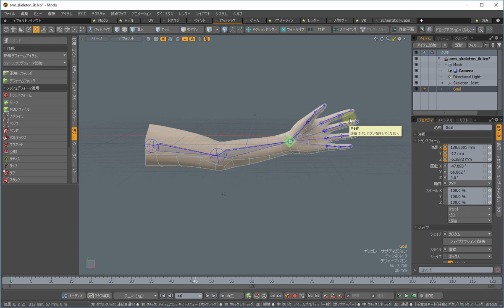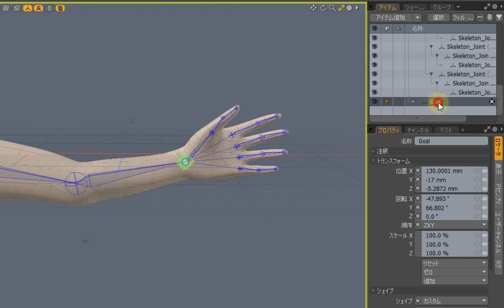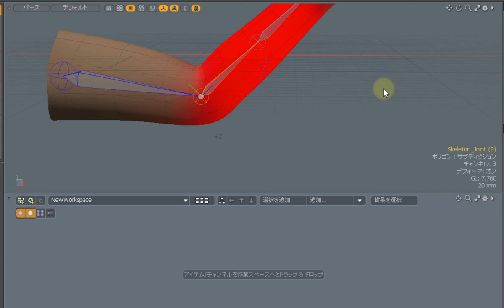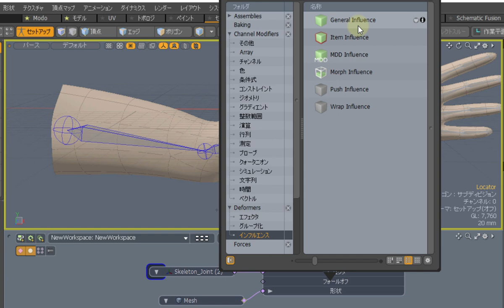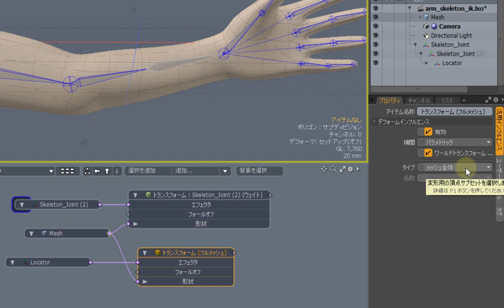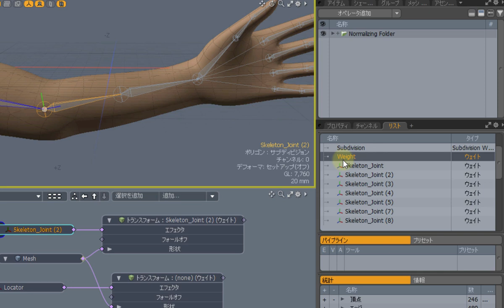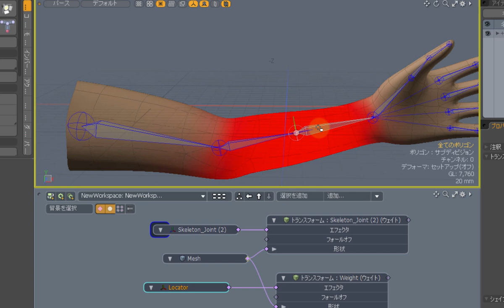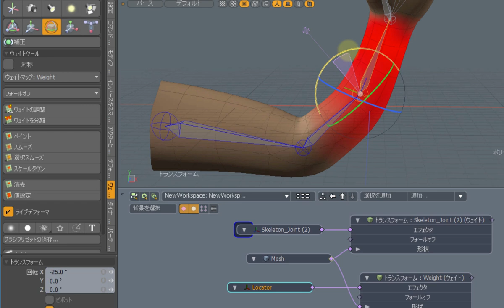【modo機能紹介】バインド後にスケルトンを分割するには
メッシュにバインドした後で、スケルトンを分割したい場合の方法を解説します。

このビデオでは基本となる門扉のプロシージャルモデリングを解説します。